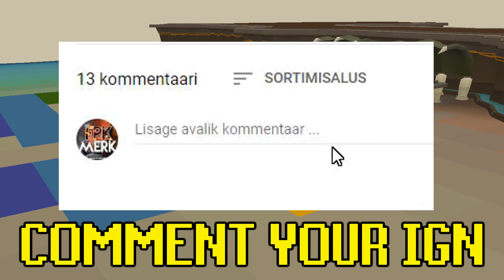SECRET MILLIONAIRE?! REWARDING THE HELPFUL PLAYERS OF LUNITE! (HUGE GIVEAWAY) - Lunite RSPS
🎁Yaekee ($100 Diamond Cardpack)

🔷Comment your IN-GAME NAME!